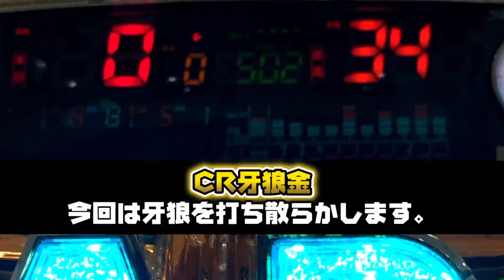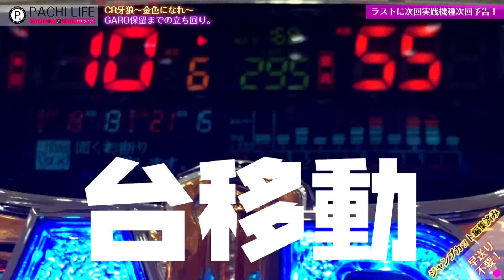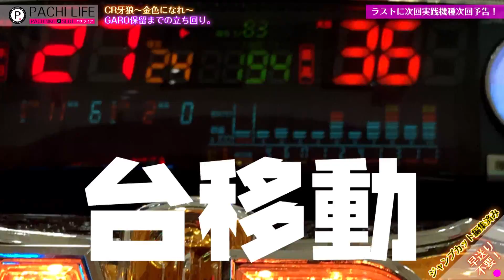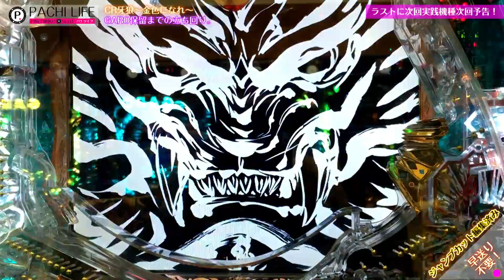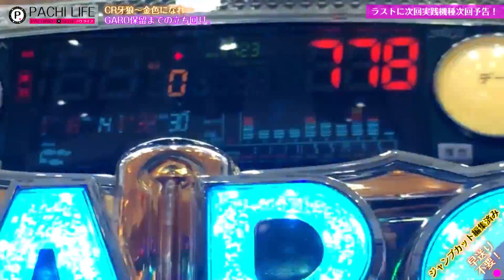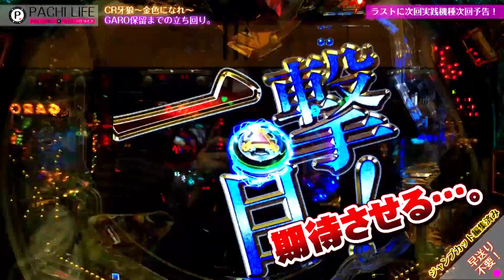煮え切らない展開の末に俺の鉄板！GARO保留！CR牙狼~金色になれ~（ガロ）GARO[パチンコ]by Pachi life ~俺のパチライフ~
【俺のCR真・花の慶次】激熱再生リスト‹編集済›

【俺のCR牙狼金】激熱再生リスト‹編集済›

・CR牙狼～金色になれ～（ガロ）GARO
・CR真・花の慶次
・CRルパン三世 ~消されたルパン~
・CR弾球黙示録カイジ3
・CR北斗の拳６～拳王～
・CRエヴァンゲリオン9（エバ・エバンゲリヲン）
・CR哲也2～雀聖再臨～

◆スロット
・リング～呪いの7日間～
・化物語